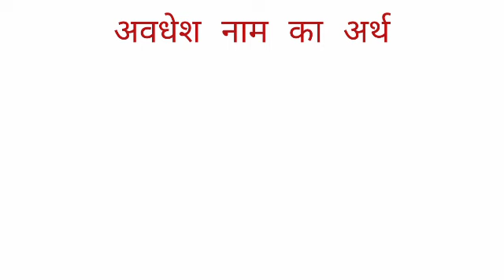Avdhesh name ka arth //Avdhesh name ka matalab //Avdhesh name ka ladka Kesa hota hai //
Avdhesh name ka arth
Avdhesh name ka matalab
Avdheah name ka ladka Kesa hota hai

hit likes.

lots of  ❤️